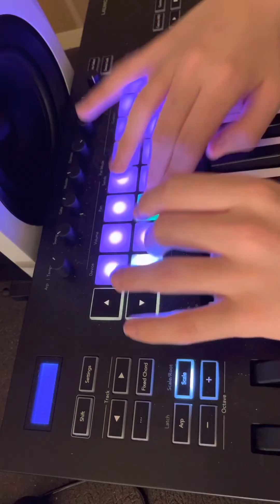Manute Bol by Babytron